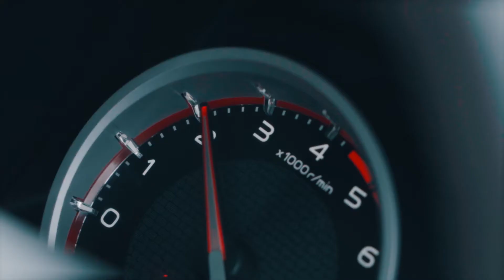NANKANG CONQUEROR R/T (Highlight Cutting)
เข้าป่าล่าเหยื่อ เหมือนเสือพร้อมขย้ำ ไปกับ NANKANG CONQUEROR  R/T